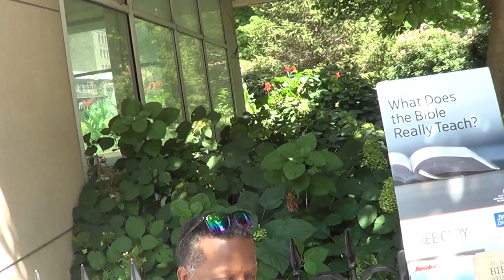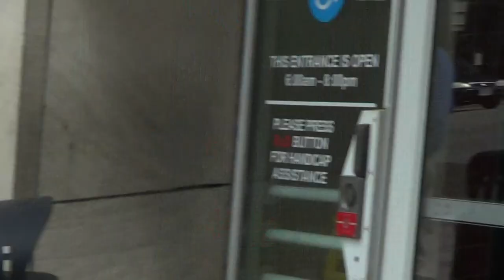PT2 Jehovah Witness Gets DESTROYED!!!!! - 8/6/2018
Jehovah Witness and all you other Christians do not know the scriptures.